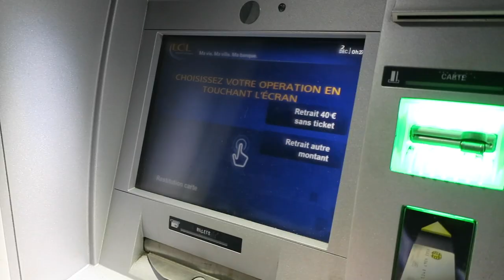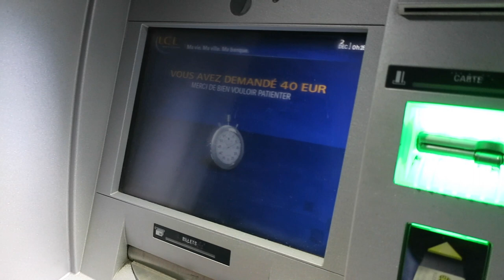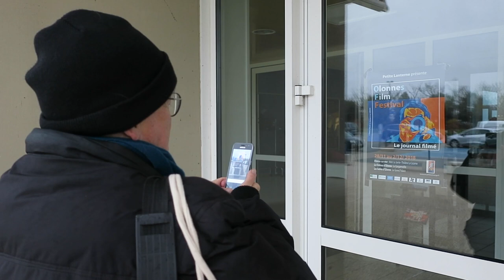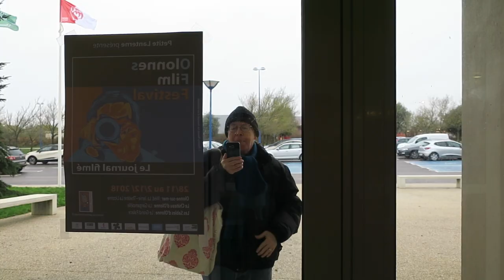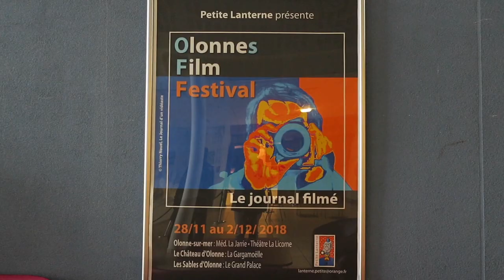Journal filmé 196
Journal filmé du 1er au 2 décembre 2018
Olonnes film festival 2018 - 2/3

Avec : Thierry Nouel, Pierre et Dominique Laudijoie, Nathalie de la Cotte, Christophe Castaner, Ruth Elkrief, Joseph Morder, Yvan Petit, Maryse Lecomte, Jean-Pierre Grolleau, Claudy et Georges L'Hostis, Elisabeth Graizeau, Marie-Pierre Durand
Photo du filmeur : Yvan Petit